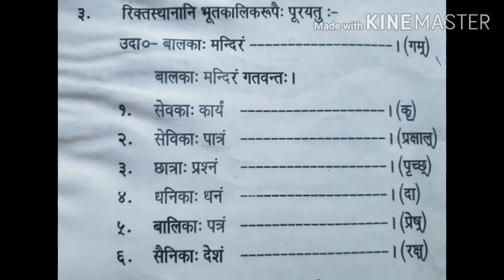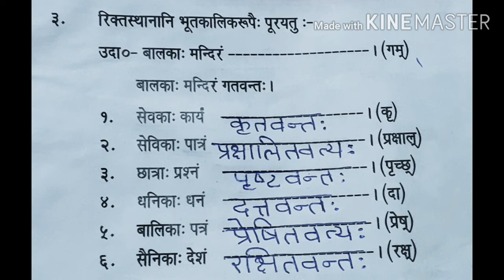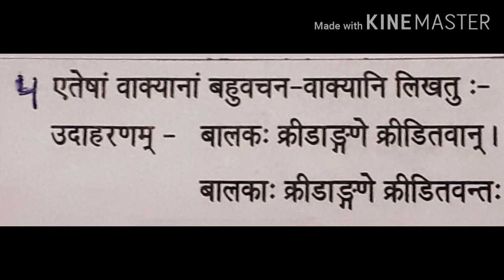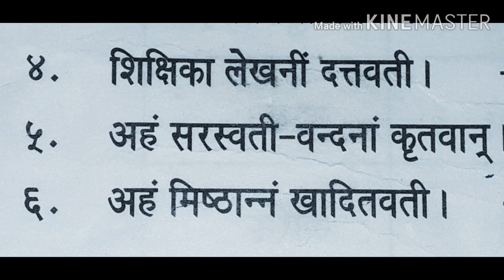Class 5 Sub Sanskrit Part 5 By Pushpa ji 26 6 2020